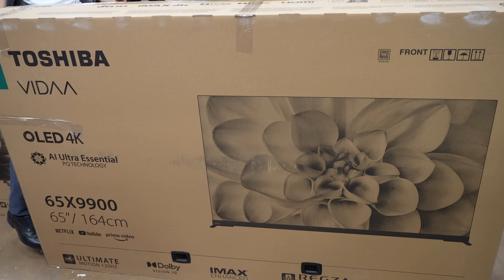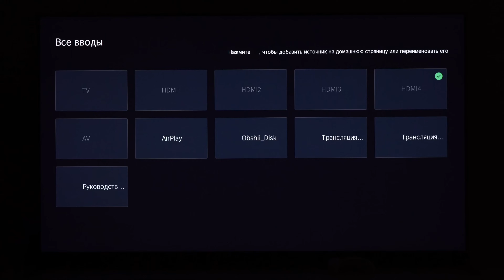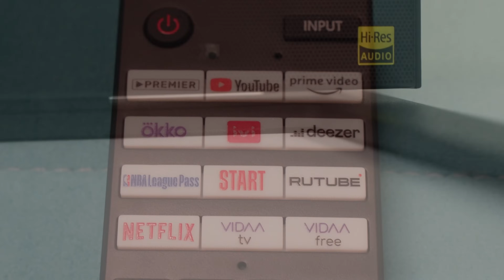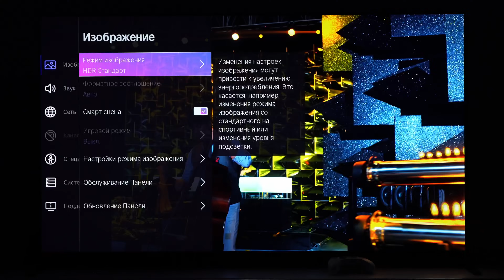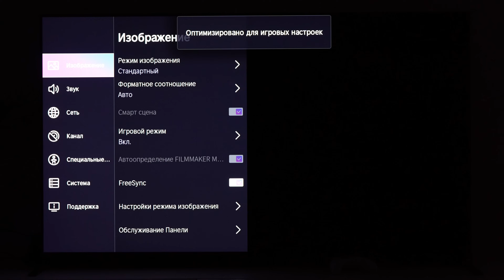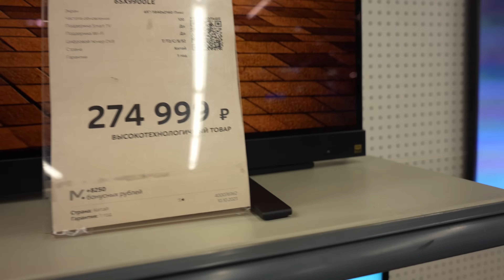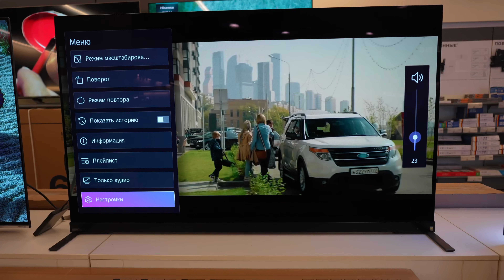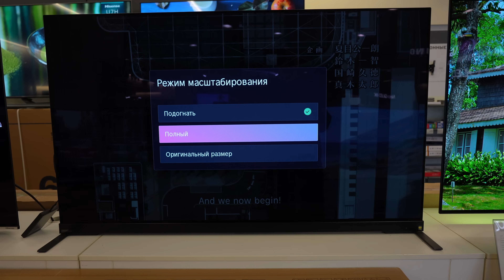OLED Toshiba X9900L - ОБЗОР ПРЕМИАЛЬНОГО ТЕЛЕВИЗОРА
Актуальные цены на телевизоры:
Hisense U7HQ

Hisense U7KQ

TCL C745

Philips PUS8848

LG OLED С3:

Haier Smart TV S7

TCL C647

Xiaomi Mi TV A2

Hisense U6KQ

LG OLED B3

LG OLED G3

Samsung OLED S90С

Samsung OLED S95С

Sony OLED A80L

Sony X90K